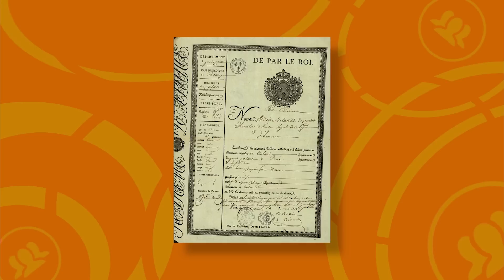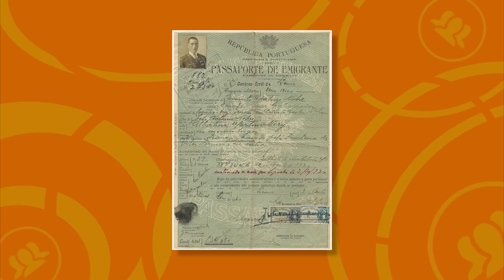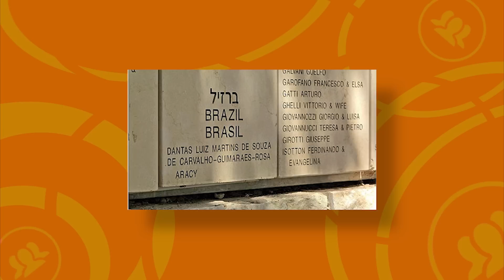Luiz Dantas, embaixador brasileiro que desafiou Vargas para salvar vítimas do nazismo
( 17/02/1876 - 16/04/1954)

Luiz Martins de Souza Dantas foi diplomata brasileiro na França, e concedeu vistos para o Brasil a vários judeus e outras minorias perseguidas pelos nazistas durante a Segunda Guerra Mundial, contrariando a política do governo de Getúlio Vargas.

Quer conhecer mais histórias como essa? Acesse o portal do Observatório e deixe sua opinião em nossos conteúdos!

Foto de capa: Reprodução